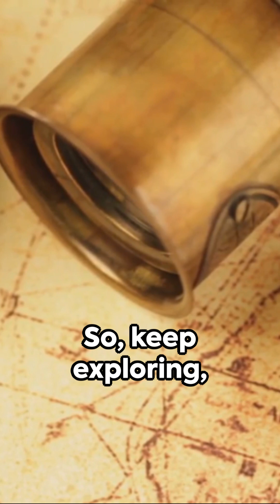How did he find out the EARTH was ROUND in the year 240 B.C.?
Join us on a hilarious and intriguing journey as we dive into the remarkable story of how Eratosthenes discovered the Earth was round back in 240 BC! 🌍✨ Prepare to be amazed as we unravel this captivating tale of ancient scientific exploration.

In this video, we'll take you through Eratosthenes' ingenious method for measuring the Earth's circumference, using nothing but a stick, shadows, and some clever math. 🧮🌳💡 You won't believe how he managed to calculate this monumental feat with such accuracy!

Discover the fascinating history behind Eratosthenes' groundbreaking discovery, and get ready to appreciate the vast knowledge and intelligence of our ancestors. This enlightening story is not only educational but also entertaining, blending humor with curiosity to bring history to life! 🤩📚😂

So, grab your popcorn and enjoy this mind-blowing journey that will make you see the world in a whole new light. Let's embark on this adventure together! 🚀🤝💫